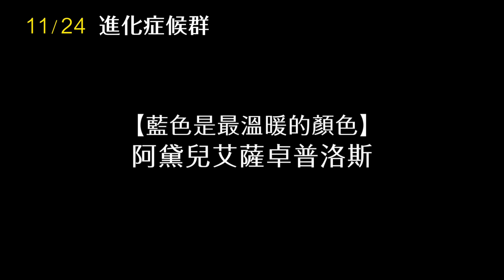喜樂時代影城 2023-11-24【進化症候群】正式預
電影名稱：進化症候群  The Animal Kingdom
影片類型：神秘 冒險 劇情
發行公司：威望國際

近未來，神祕症狀在人群間擴散，恐懼在空氣中蔓延。

原因不明，只知感染者初期會產生骨骼變異，身體長出毛皮或鱗片，原有人類特質將逐步退化。政府束手無策，只能強制收管已獸化的感染者。方蘇瓦深信摯愛的妻子還在那張突變的面孔底下，無論她被轉到多遠的收容所，他都帶著青春期的兒子艾米搬遷跟隨。

嘗試融入新班級的艾米，卻意外發現身體也出現了難以啟齒的變化⋯⋯。